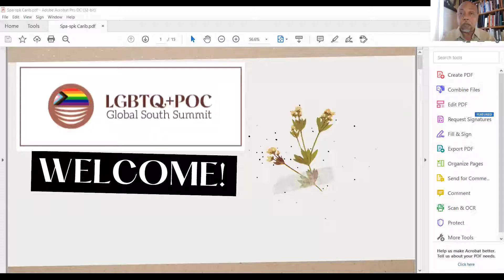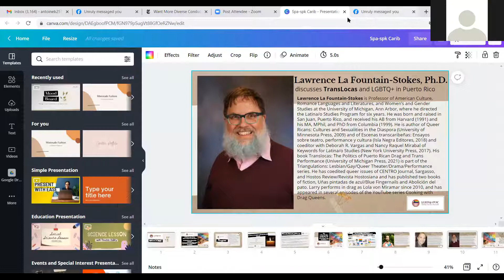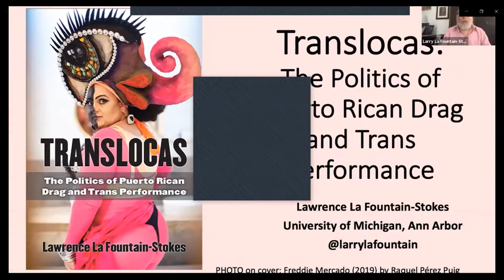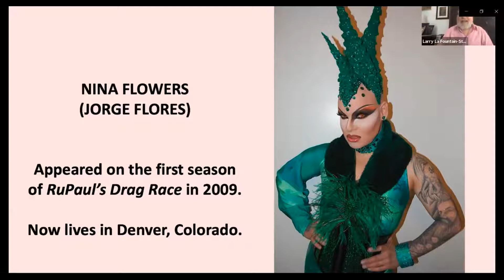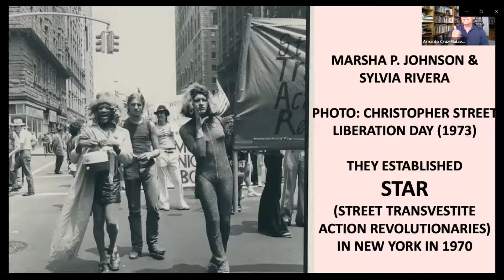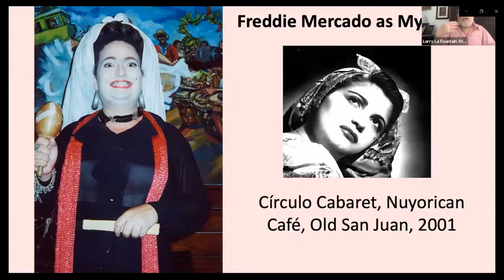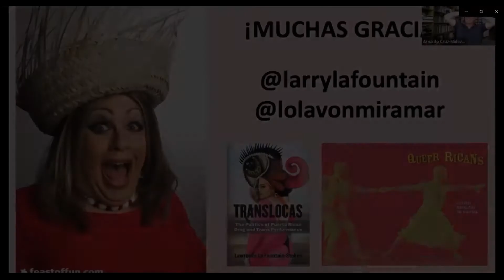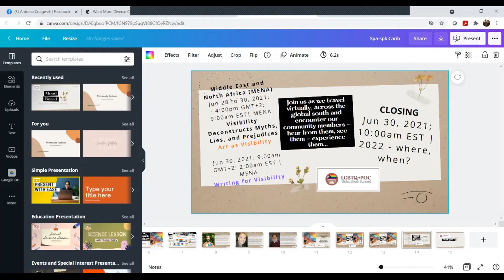Spanish-speaking Caribbean - LGBTQ+ People of Color Global South Summit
As part of the Caribbean's program, here we present an excerpt from the Spanish-speaking Caribbean for the LGBTQ+ People of Color Global South Summit